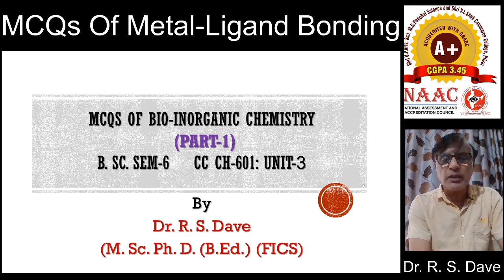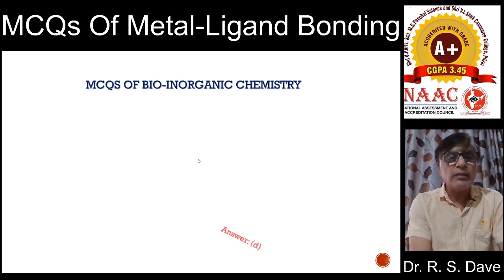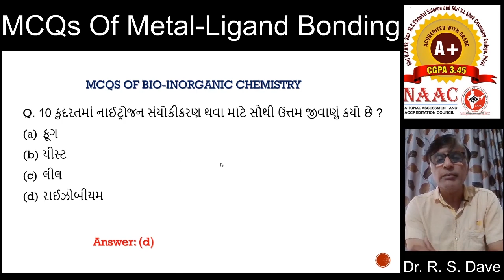MCQs (Part-1):Bio Inorganic Chemistry: B. Sc. Sem-6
MCQs Of Bio Inorganic Chemistry (Part-1): B. Sc. Sem-6 :CC CH-601 Unit-3